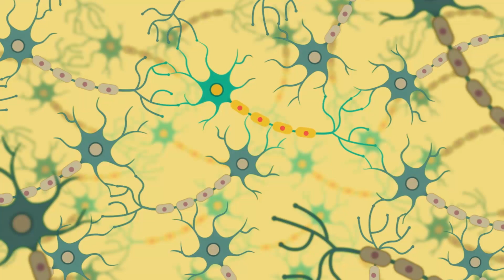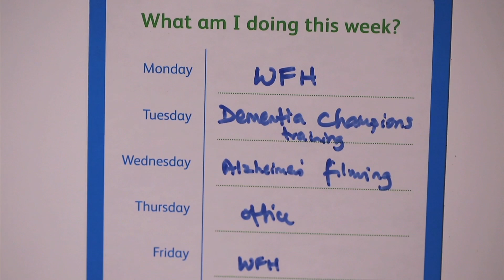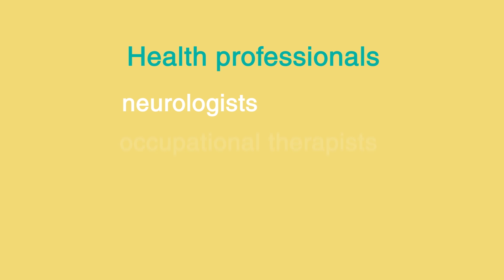What is dementia with Lewy bodies?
Dementia with Lewy bodies is a less common type of dementia. It is closely related to both Alzheimer’s disease and Parkinson’s disease. Lewy bodies are tiny clumps of protein that develop inside nerve cells. They prevent the cells from communicating properly by disrupting the important chemical messengers between them, eventually causing the cells to die.